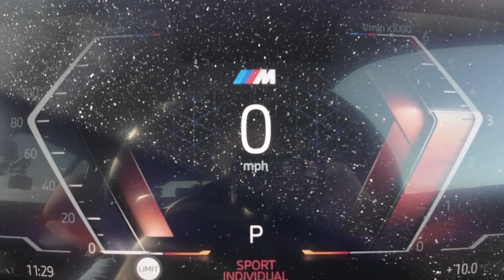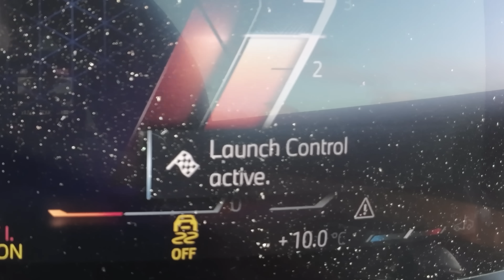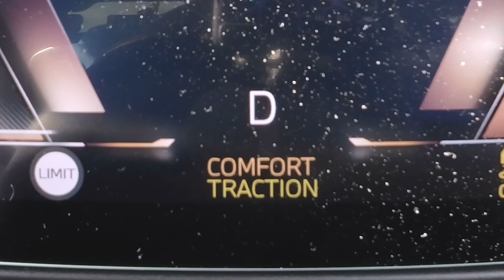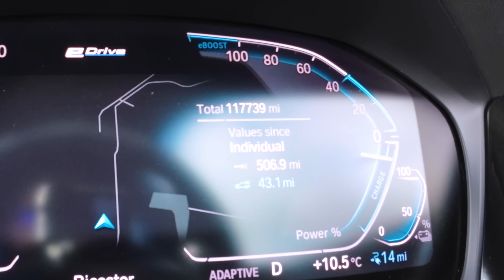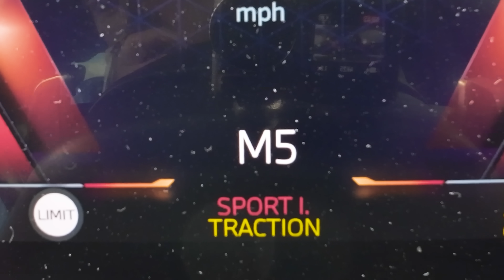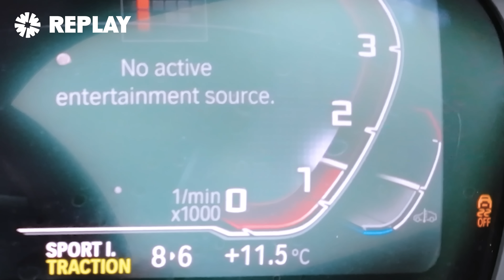BMW M340i Tunado vs M340d Tunado vs 330e Tunado: CORRIDA DE ARRANCADA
Corrida de arrancada da Série 3, vamos nessa!

Colocamos as mãos em um BMW M340i, M340d e 330e, e eles vão se enfrentas para ver como é diferente o desempenho de um Série 3 a gasolina, diesel e híbrido plug-in. No entanto, eles não estão todos no padrão - cada carro passou por um ajuste de estágio um! Então, vamos ver como eles se comparam.

Começando com o Mat no M340d Touring, ele é alimentado por um motor diesel de seis cilindros em linha de 3 litros que agora pode entregar 430cv e 850Nm. A potência é enviada para todas as quatro rodas por meio de uma caixa de câmbio automática de 8 velocidades, e pesa 1.945kg.

Em seguida, temos o M340i. Equipado com um motor a gasolina de seis cilindros em linha de 3 litros, ele agora entrega 470cv e 630Nm. Assim como o diesel, a potência é enviada para todas as quatro rodas por meio de uma caixa de câmbio automática de 8 velocidades, e pesa apenas 1.758kg.

E finalmente temos o 330e. Equipado com um motor turbo de 2 litros de 4 cilindros acoplado a um motor elétrico, e juntos entregam 400cv e 700Nm. A potência é enviada apenas para as rodas traseiras por meio de uma caixa de câmbio automática de 8 velocidades, e também é o carro mais leve aqui, pesando 1.740kg.

Então o M340i tem mais potência, mas será uma vitória fácil? Ou poderia o diesel ou híbrido plug-in levar a melhor? Só há uma maneira de descobrir... VAMOS À CORRIDA!